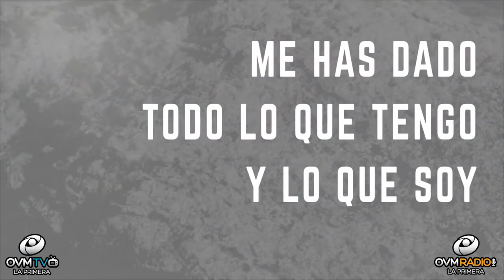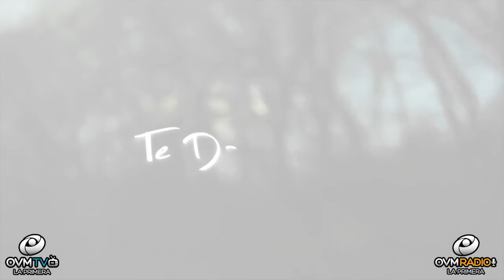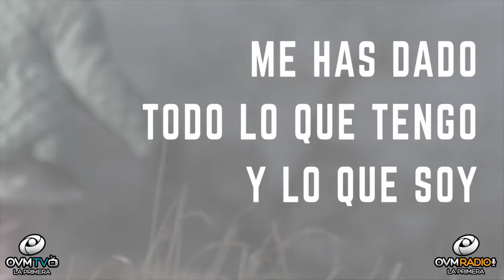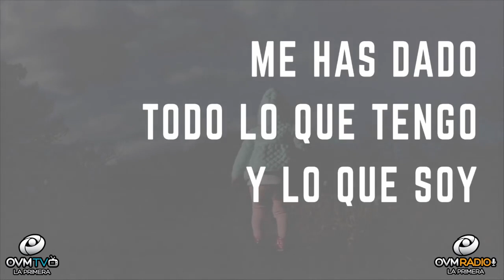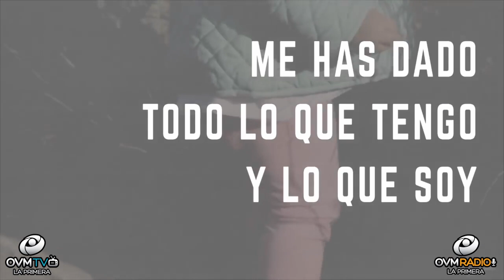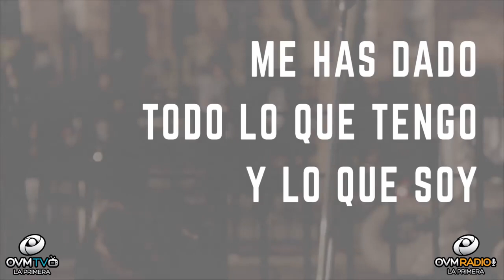Compartiendo La Visión, Episodio 149 - OVM Radio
Episodio número 149 del programa Compartiendo la Visión, con Elaine Enriquez. Un Programa motivador que cambiará el ritmo de tu día, todos los martes a las 8 pm. En este episodio nuestro invitado, Eduardo Arispe, almista venezolano con más de 15 años de trayectoria